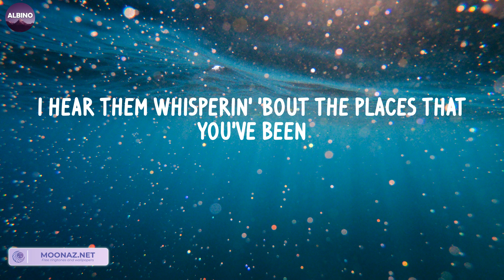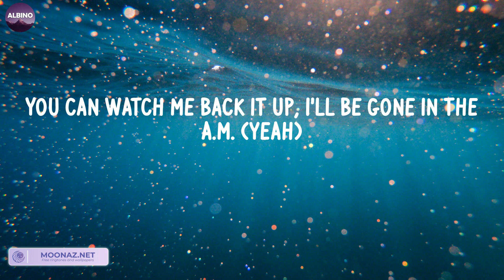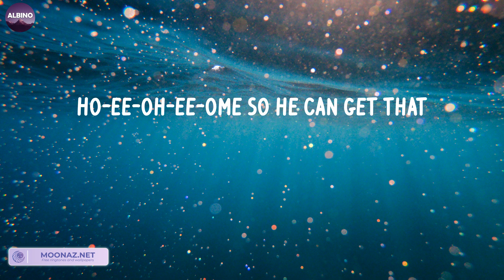Unholy (LETRA) - Sam Smith